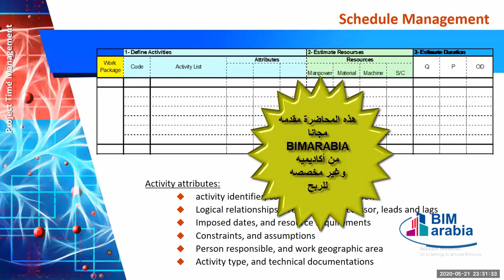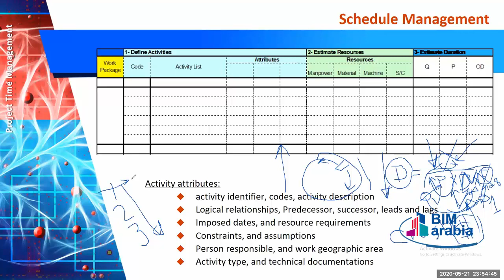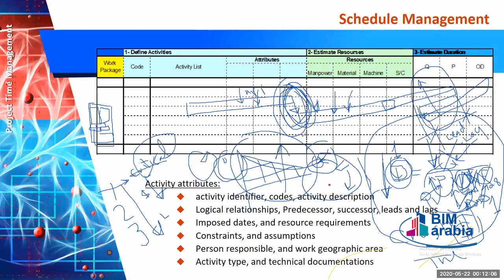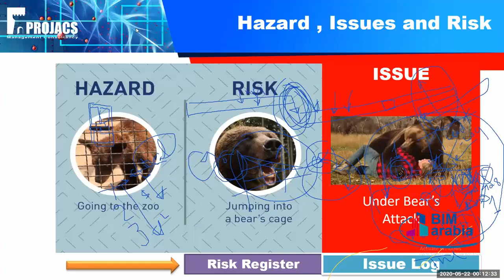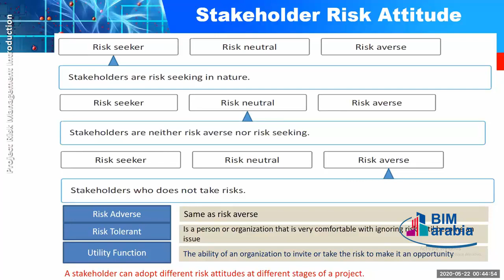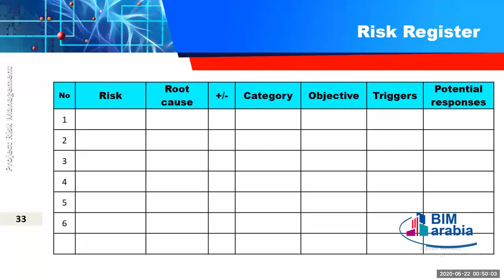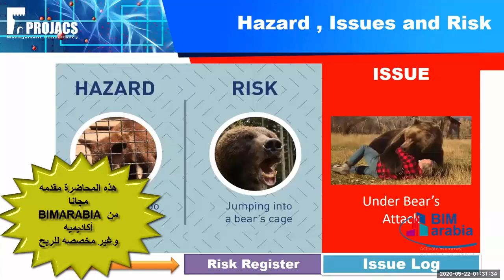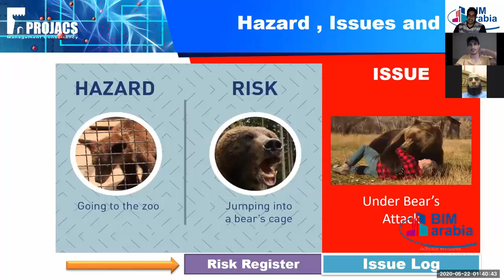Project Management Flight Journey - Lecture (4)